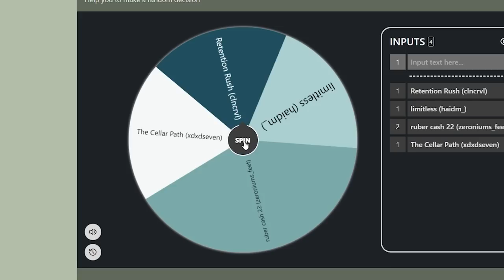ruber cash 22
ruber cash 22 by koko43.

My second video on a koko level, with the first being my amazing lodin da fish washer video. I'm sure this won't be the last one either if zeroniums_feet has anything to say about it...

ruber cash 22 used to be my go to option for if anyone asked me what the most obscure extreme was, but that may not be true anymore. I wonder how many of you have heard of Callisto or Spectrum Split... Either way I think this level is very underrated, and I would love to see some more people pulling out ruber cash 22 completions in the future!

_Ash, FoodyNooby, seven7_